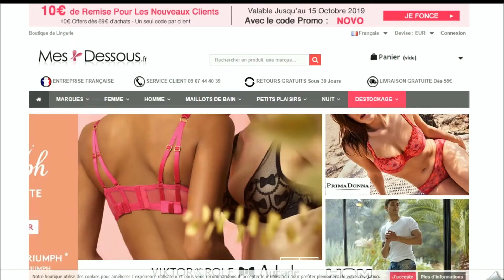Code promo Mesdessous vérifié en vidéo